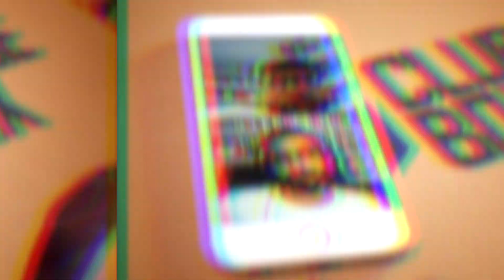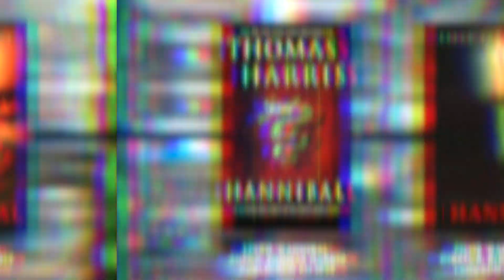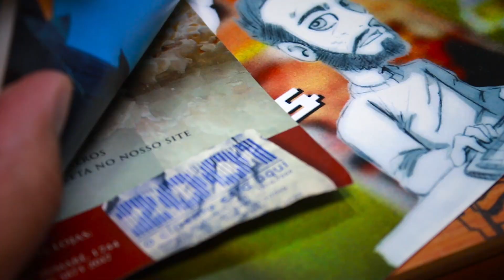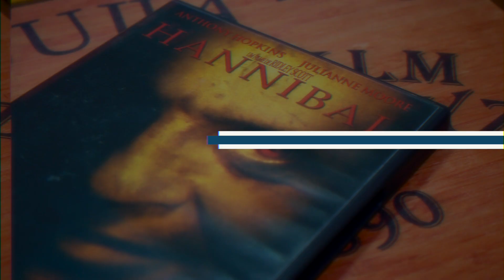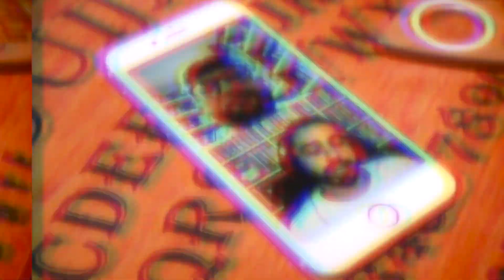Bilheterias: Franquia Hannibal Lecter - O Silêncio dos Inocentes (1986 - 2007) | Filmes Encontrados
Será que todos as adaptações cinematográficas baseadas em Hannibal, personagem criado por Thomas Harris, foram sucessos de bilheteria? Dá o play!

Fontes dos dados: Mojo/Numbers/IMDB